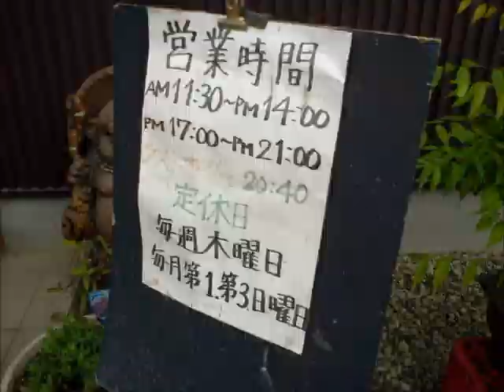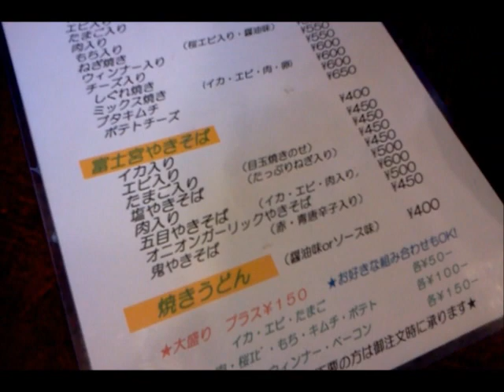富士宮やきそば 『けやき坂』安くて多いぞ♪♪地元のかたおススメ店ｗ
本栖湖キャンプ場で知り合った、トイレットペーパーの営業をしているというお兄さん。

そのお兄さん。
なんか、やけに富士の宮ヤキソバに情熱があるなと思いきや、富士宮の地元の方でしたｗｗ

てことで、地元民おススメのお店を聞いてみたら、
こんなお店の情報が。

『けやき坂』

静岡県富士宮市万野原新田3052-3

11：30～14：00
17：00～21：00
定休　木曜日　＆　第一第三日曜日

目立たない、民家の入り口のようなお店なのですが、
ここは安くて、量も多い！　とのこと。

有名店の、量が二倍で値段は半分！？　なんてｗ
話半分だったとしても、それでもスゴイってんで行ってみました。

食べてみて納得。
おお、こりゃ美味しい。

麺が　･･･　歯ごたえありますね～

普通のヤキソバより、ベトナムのフォーに近いような？？
あれかな。小麦粉に、上新粉が入っているんでしょうか。

￥450でこの量なら納得！！

ありがとう、美味しいやきそばでした＼(≧∀≦)／

　ご視聴、ありがとうございます♪　乃万　哲一（のま　のりかず）です。

  子育てや、夫婦としてのあり方を日々考えてます。

　↑　こちらも宜しくお願いいたします♪♪

■メインのホームページ 『ＤＩＹ道楽』 はコチラ♪↓↓
■動画のジャンル別のリストを作ってみました↓↓
（The list of the movie is this one　↑↑）

結婚や子育てに、夢物語ではない、よりリアルな姿をお送りできたらと思ってますヽ(´・ω・`)

ひとつひとつを大切にすれば、本当に楽しいものですよ♪　ドラマみたいに飾られた生活ではないですが、
こんな人生もあるのだと観てもらえれば幸いです！！　これからも末永く宜しくお願いいたします♪♪